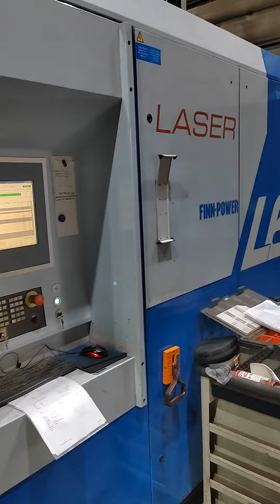FINN POWER L6 Laser cutting machine (CO2) (2008) id10891 - For Sale -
FINN POWER L6 Laser cutting machine (CO2) (2008) id10891:
9" cutting lense
Retractable clamps (4)
VPN Tleservice

- Laser Type: FP4000 3.x  .
- Working area (X  x Y  x Z): 3.048 x 1.524 mm.
- Max. workpiece weight: 800 kg.
- Positioning speed X/Y: 300 m/min.
- Simultaneous positioning speed: 0 X+Y m/min.
- Laser Output: 4kW kW.
- Maximum material thickness mild steel: 20 mm.
- Maximum material thickness stainless steel: 12 mm.
- Maximum material thickness aluminium: 8 mm.
- Control: Siemens 840 D .
- Machine ON Working hours: 40.941 h.
- Beam ON Working hours: 21.798 h.
- Power: installed max: 15 kW.
- Dimensions (long x wide x high): 9.503 x 2.560 x 2.672 mm.